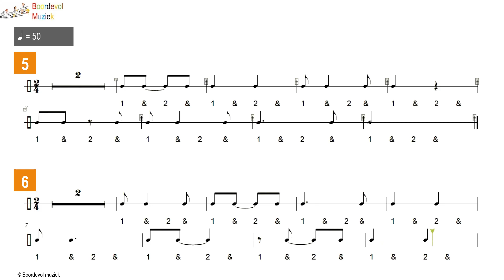Ritmische oefeningen 2/4: level 4 - tempo @ 50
m.: Koen Maris
audio: Marc Van Daele
0:04 oefening 1 & 2
0:57 oefening 3 & 4
1:49 oefening 5 & 6